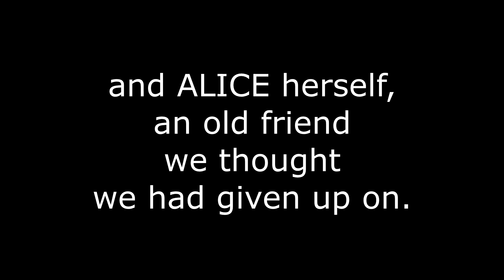Welcome Back, Old Friend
So this isn't the usual fare. Gleefully Tacky?  It's an edit of footage I scrapped a year ago and some new stills, edited in celebration of a very special character--a character I once sold off, who found her way back home.